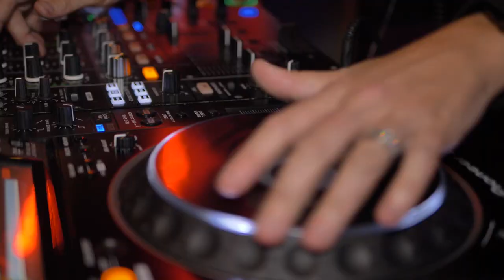WHY WE LOVE TRENDVISION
Every year TrendVision Award reaches out to thousands of hairdressers. Hear what hairdressing industry says about the Wella Professionals TrendVision Award 2019.